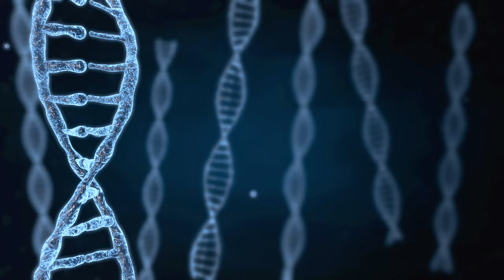DNA 4K 3D Animation Background V2 - FREE Download Video / Medical Background Video / No Copyright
Cinema 4D / Premiero Pro

svadobné video, svadobné videa,svadobný film, letecké zábery, FullHD, 4K, UHD, kamerový stabilizátor Moza Aircross, GoPro, Pilotfly, DJI Phantom 4 / Air, G7, GH5, GH5s, GX80, G80, LX100, SONY PXW X70 ...